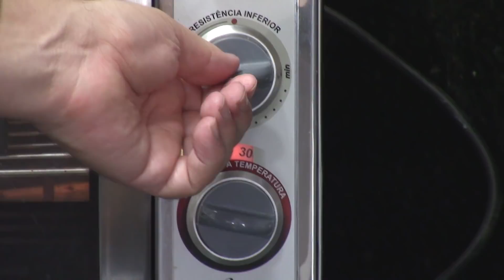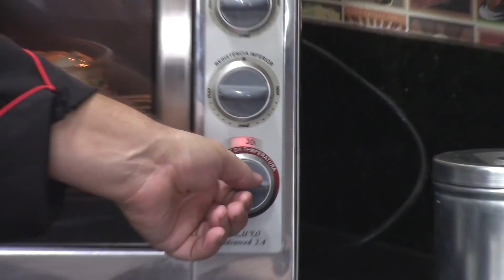COLOQUEI O CREME DE LIQUIDIFICADOR SOBRE OS INGREDIENTES E ASSEI O MELHOR FRANGO DA MINHA VIDA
[RECEITA]

Ingredientes:

- 1kg de Filé de Frango
- Tempero à Gosto
- Colorau à Gosto
- 2 Copos de Requeijão
- 2 Caixinhas de Creme de Leite
- 200g de Queijo Mussarela
- 2 Tomates
- 1 Cebola
- 1 Lata de Milho em Conserva
- 1 Vidro de Palmito
- Cheiro Verde à Gosto

[CONTATO]